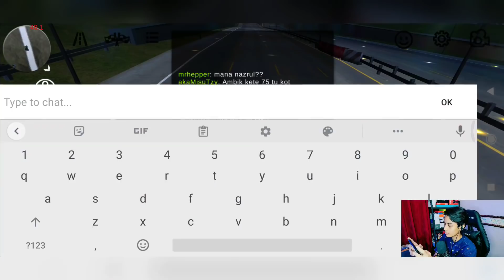SATU MAP JADI GELAP SEBAB BUG INI • Trick Malam di Home 1 - CPM 4.8.2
Ada perbezaan tak video kali ni dari segi editing?!

Yang nak join video aku tu boleh la dah beli Membership :)

Id CPM - 92779848

Game - Car Parking Multiplayer •
Play Store (Android) •